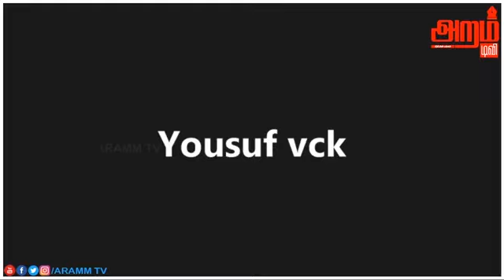எழுச்சித்தமிழரின் அக்கா பானுமதியுடனான நினைவுகளைப் பகிர்ந்து கொண்ட அண்ணன முகமது யூசுப்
Aramm Tv is a leading tamil language entertainment channel broadcasting innovative shows & Political News for Viduthalai Chiruthaigal Katchi which Leads by Thirumavalavan.